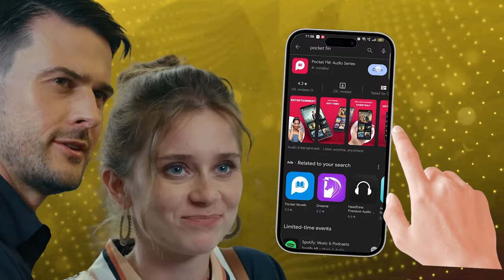Episode 101 | The Return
📲 Get the Pocket FM app now and Listen to the captivating story, 'The Return' Enjoy the audio experience!

Natalie needs to find a connect to CARA cosmetics for Tony's career, but keeps coming up against dead ends. Bryce offers her a way out, but will Natalie accept it? Or will the pressures of a fake-marriage destroy the blooming romance?